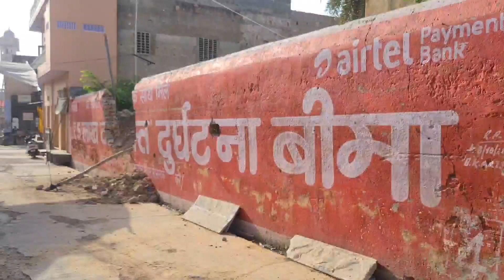जोबनेर में हैं ज्वाला माता का यह प्रख्यात मंदिर || JAWALA MATA MANDIR || JAWALA WALI MATA JOBNER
जोबनेर भारत के राजस्थान राज्य के जयपुर ज़िले में स्थित एक नगर व नगरपालिका है। यह नगर अपने कृषि महाविद्यालय (श्री कर्ण नरेंद्र कृषि विश्वविद्यालय) के लिए प्रसिद्ध है और यहाँ जोबनेर पर्वत पर स्थित ज्वाला माता मंदिर में नवरात्रि में हर साल हजारो भगत आते ह ओर जयपुर का आंचलिक नाम ढूंढाड़ भी जोबनेर नगर के ढूंढकुर्ती पहाड़ जिस पर माँ ज्वाला विराजमान ह से लिया गया ह ओर पहाड़ पर विराजित माँ ज्वाला का भवन ,बारह घोडो का किला ,चार घोडो का किला दो घोडो का किला नटनियों की बावड़ी ,स्थित ह ओर दूर दूर तक फैली हरियाली एग्रीकल्चर कॉलेज ,जिसको नरेंद्र सिंह जी ठाकुर साब से 2000 बीघा जमीन दान में देकर कॉलेज बनवाया ऐतिहासिक राजघराने का गढ़ ,हवेलिया ,बावडिया,वाटिका, सेवडो की छतरी,विजय छतरियां ओर प्राचीन शिव मंदिर ह हँसमुख स्वभाव के लोग यहा के आकर्षण का केंद्र ह ओर यहा सभी जातियों के लोगो का निवास ह। यहाँँ का निकटतम रेल्वे प्लेटफॉर्म आसलपुर जोबनेर ह जो 7 km की दूरी पर ह ,ओर जयपुर सेे 45 km की दूरी पर ह जोबनेर नगर ,जय माँँ ज्वाला मैय्या के चरणों का दास ,राजेश दायमा की कलम से..

जोबनेर ढूंढाड़ अंचल का एक प्राचीन क़स्बा है। यह जयपुर से 45 किमी पश्चिम में है। अभिलेखीय साक्ष्यों में इसे जुब्बनेर, जुब्बनगर, जोवनपुरी, जोबनेरि, जोबनेर आदि विविध नामों से जाना गया है। कूर्मविलास में इसका एक और अन्य नाम जोगनेर (योगिनी नगर) मिलता है जो इसका प्राचीन नाम प्रतीत होता है। अरावली पर्वतमाला में एक पर्वत की गोद में जोबनेर ज्वालामाता के प्राचीन शक्तिपीठ के लिए प्रसिद्ध है। जोबनेर का पौराणिक सम्बंध राजा ययाति से माना गया है। मान्यता है कि यह नगर ययाति ने बसाया था। इसके प्रमाण स्वरुप सांभर में देवयानी तीर्थ का हवाला दिया जाता है। जोबनेर जैनधर्म और संस्कृति का प्रमुख केंद्र रहा है।

जोबनेर के विशाल पर्वत पर ज्वालामाता का प्राचीन मंदिर एवं प्रसिद्ध शक्तिपीठ है। इस मंदिर के सभा मंडप के स्तम्भ पर उत्कीर्ण विसं 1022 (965 ई.) के शिलालेख से इसकी प्राचीनता का प्रमाण मिलता है। यह मनोहर दासोत खंगरोतों की कुलदेवी है। जनश्रुति है कि अजमेर के शाही सेनापति मुराद (लाल बेग) ने 1641 ई. के लगभग यहाँ के शासक जैतसिंह के शासनकाल में जोबनेर पर आक्रमण किया तब जोबनेर पर्वतांचल से मधुमखियों का विशाल झुण्ड आक्रांता पर टूट पड़ा तथा इस तरह देवी ने स्वयं प्रकट होकर आक्रांता को पराजित किया।

जोबनेर में सन 1947 में रावल नरेंद्र सिंह ने देश में सबसे पहले कृषि महाविद्यालय स्थापित किया जो कृषि अनुसन्धान एवं प्रसार के प्रमुख केंद्र के रूप में विख्यात हुआ।